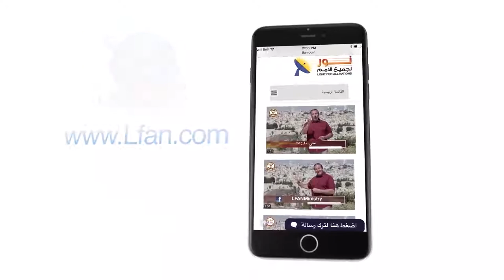437 ماذا يعني قول السيد المسيح أنا هو الطريق؟